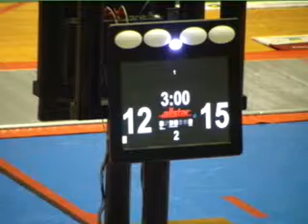Final Sabre Masculino - TNCSP - Zeytoulian x Withaker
Torneio Nacional Cidade de São Paulo, Final Sabre Masculino - TNCSP - Zeytoulian x Withaker - Captured Live on Ustream